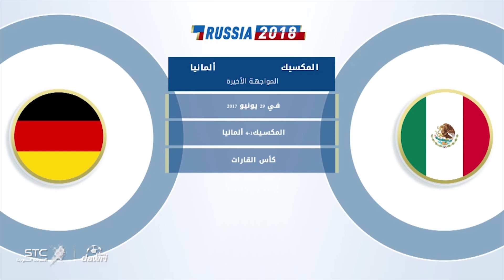المكسيك و المانيا بــــ لغة الارقام